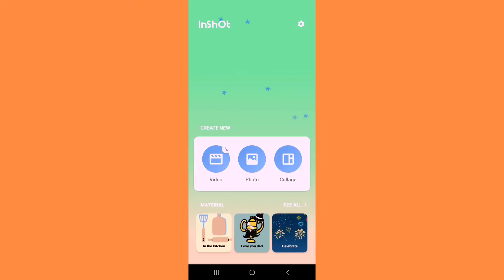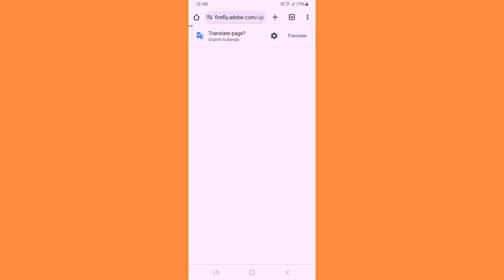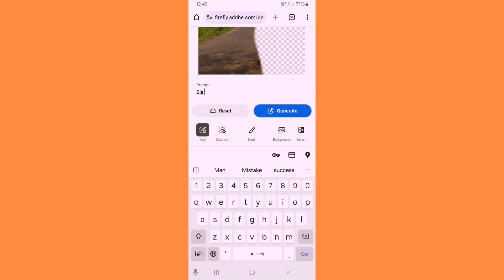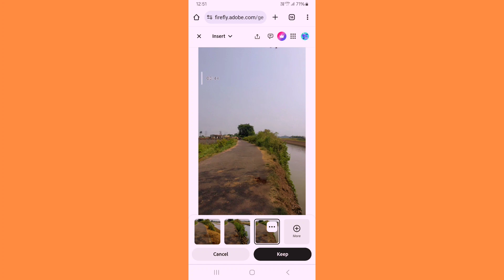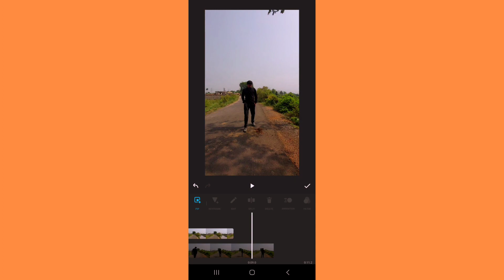How To Edit This Type Video || AI Backgrounds Change Real Video Editing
Dosto main jo bhi Video banata ho Dil se Banata ho or Har Video Baname bohot time Lagta Hai or bohot mehenat lagti hai to pls video Acha lagi hai to like or subscriber Kar Dena Dosto

Sabi ka support Chahiye Dosto

🔰My Gear
⛔️No tripod
💡Small ring light stand my tripod 😔
📏Editing. Capcut

⭕️QUERIES SOLVED:⭕️

✔️1.  AI generate editing video
✔️2.  Video Editing tutorial
✔️3.  AI video tutorial
✔️4. Best editing video
✔️5.  how To change backgrounds
✔️6.  text video editing
✔️7.  VFX video editing
✔️8.  how To change sky color
✔️9.  how To edit transition video
✔️10.kanchan ka editing

⭕️HASTAGS⭕️